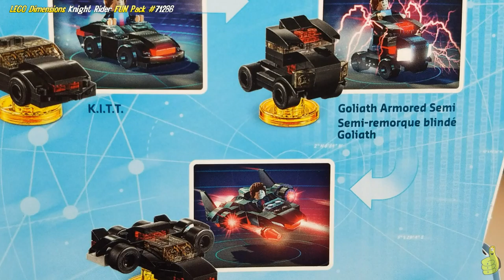Lego Dimensions: Knight Rider FUN Pack #71286 Unboxing, Speed Build & Gameplay - HTG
LEGO Dimensions Knight Rider FUN Pack #71286 finally arrived and gets unboxed! The Lego Dimensions Knight Rider FUN Pack is a 55 LEGO piece set and includes 1 Minifigure Michael Knight as well as 1 vehicle K.I.T.T. (Goliath Armored Semi and K.I.T.T. Jet). The Lego Dimensions Knight Rider FUN Pack sells for $14.99 at most retailers but has been rumored to be on sale around launch time. If you enjoy Lego Dimensions videos, and would like to see more LEGO Dimensions gameplay or Unboxing/SpeedBuilds, please let us know below in the comments and be sure to click the LIKE button to help us know you want more Lego Dimensions videos!

Quick Links for video:
Skip to LEGO Dimensions Knight Rider FUN Pack Info:  00:14
Skip to Speed Build of Dimensions Knight Rider FUN Pack:  01:56
Skip to Overview/review of Dimensions Knight Rider FUN Pack:  02:14
Skip to Lego Dimensions Knight Rider FUN Pack Gameplay footage:  03:52
SET SHOULD BE AVAILABLE AT MOST RETAILERS!!

Trophy/Achievements earned in this video:
No Trophy/Achievement

►About HappyThumbsGaming◄
The HappyThumbsGaming YouTube Channel is a game channel that Family Friendly and fun for all ages! Our Gameplay and commentary are both set up for gamers of all ages and our games do vary but seem to always return to LEGO based games. We do have plans to do more genres/types of games in 2017 and are always wanting requests from you guys!. Some games we have plans for in some form (Live Streams on YouTube, FIRST LOOKs, Trophy/Achievement videos, etc) this year include LEGO City Undercover for PS4 & Xbox One, Lego Worlds, South Park The Fractured But Whole, Sniper Ghost Warrior 3, Sniper Elite 4, God of War PS4 (Fall 2017), Red Dead Redemption 2 (Fall 2017) and more! Please let us know what other games or things you would like to see happen here on our YouTube channel or on our website. Thanks as always for your support and welcome if you are new to our channel! BooYaKaShouw!!

- HappyThumbsGaming